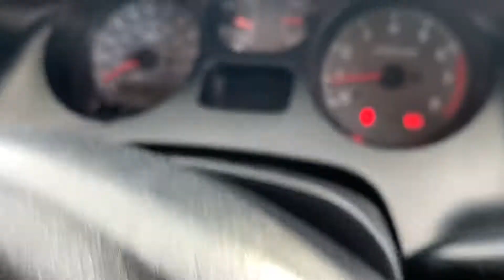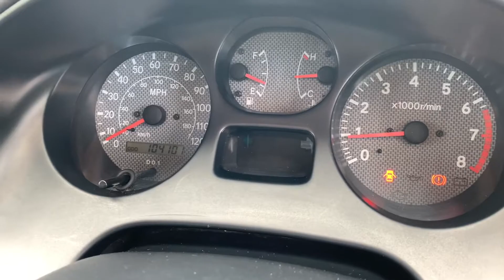Toyota Rav 4 Sport